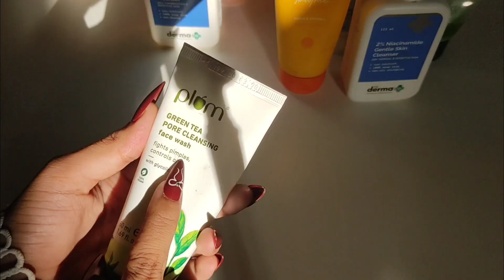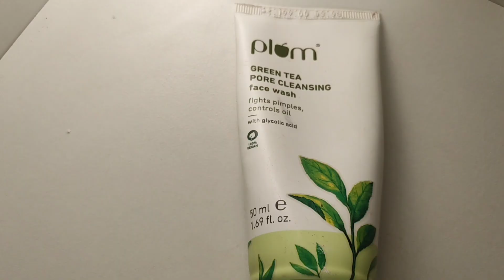Plum green tea pore cleansing facewash 🍃🍵 Honest Review ✨ | Glowmorearzoo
**Okay so i forget to tell you this face wash also use combination skin type** 😅😊

Musician: Rook1e